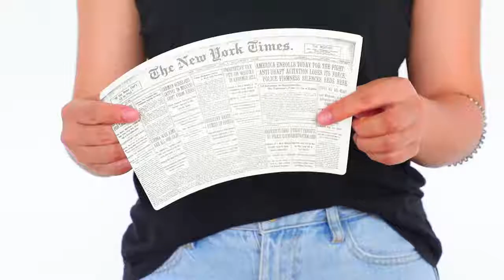IVn19awqmW5r985Eloa 232949602406 hd hq